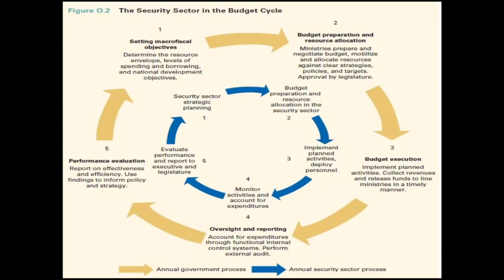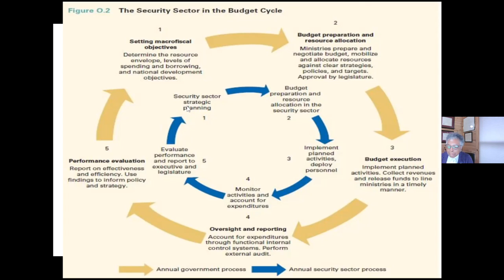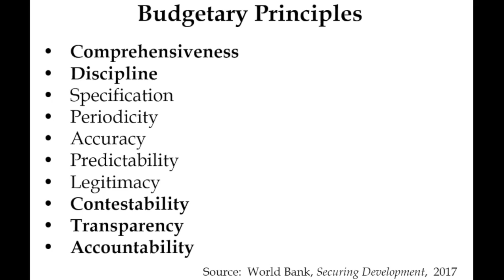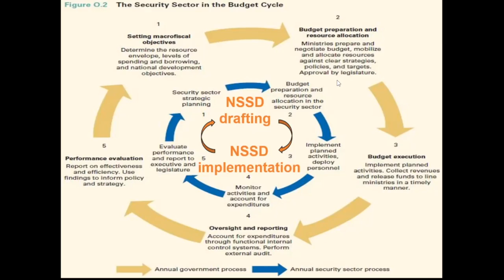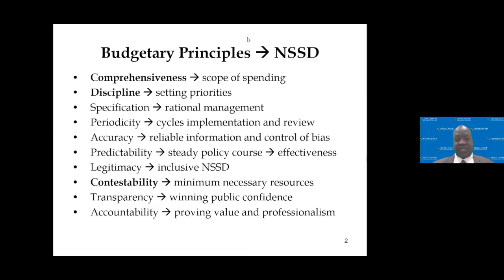Planeamento de Recursos de Segurança: Estratégia de Segurança Nacional e Orçamentação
Sessão 2,
"Alinhamento dos Recursos com as Estratégias de Segurança nacional em África"
Programa Académico Virtual

Apresentado por:

Dr. Fairlie Chappuis
Dr.ª Willene Johnson
Dr.ª Emile Ouedraogo